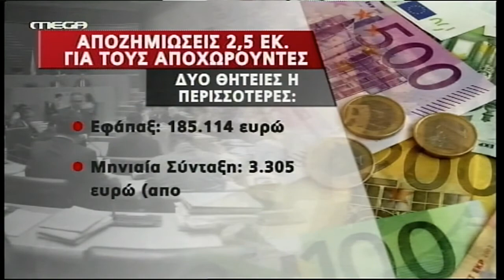ΟΙ ΒΟΥΛΕΥΤΕΣ ΠΟΥ ΑΠΟΧΑΙΡΕΤΟΥΝ - ΟΙ ΑΠΟΖΗΜΙΩΣΕΙΣ ΠΟΥ ΘΑ ΛΑΒΟΥΝ